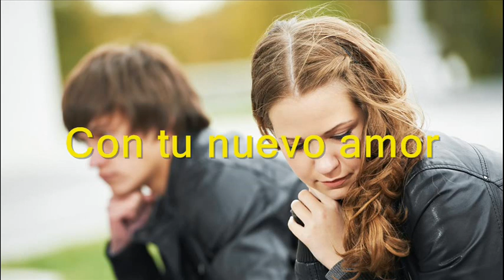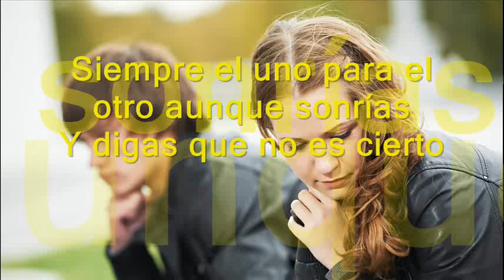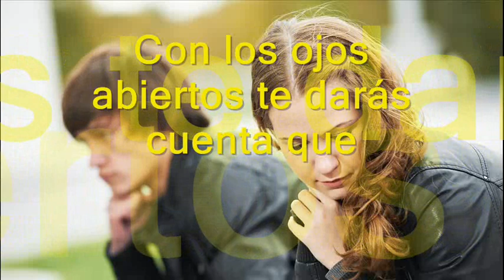seremos Griss romero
Sé que nunca te van a querer igual
Que el amor que te tenía no es normal
Ojalá que tengas mucha suerte
Con tu nuevo amor

Ojalá que seas feliz
Con mi dolor te deseo lo mejor

Sé que van a preguntarte ¿Qué pasó?
Y les vas a contestar que no soy yo
La persona que soñabas
Porque el va a estar ahí escuchando que vas a decir de mi

De mí..

Y cuando lo beses
Con los ojos abiertos te darás cuenta que
Todos los momentos que vivimos

Seguirán
Apareciendo en tus recuerdos
En tus recuerdos..

Seremos
Siempre el uno para el otro aunque sonrías
Y digas que no es cierto soy tu vida
La persona a tu medida

Aunque no quieras o no puedas
Regresar
A mi lado todavía..

Seguirán
En tus recuerdos..

Aunque no quieras
Regresar todavía
Yo si quisiera
Regresar todavía

Se que nunca te van a querer igual